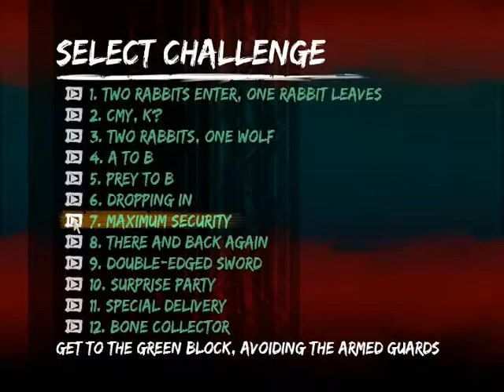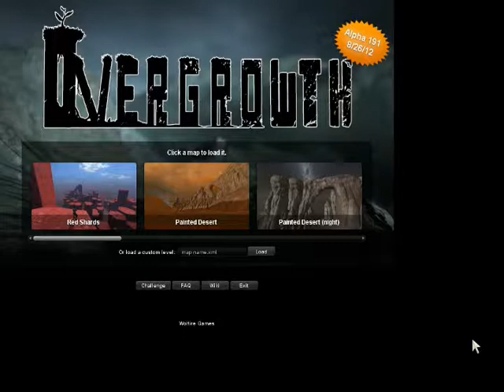Lets Play: OVERGROWTH #7 - Gang Bang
Welcome! Watch me as I play the Challenges!
I will be playing as: Rabbit, Wolf, and Cat.

-Overgrowth: PC only, on Steam-

WARNING!: Maybe (probably) my last OverGrowth video